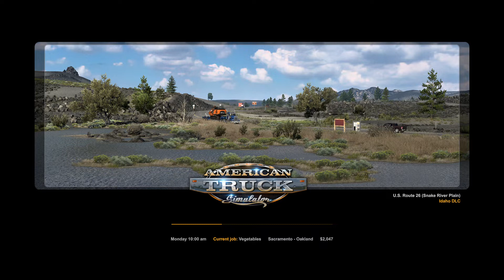American Truck Simulator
I'm not a good driver